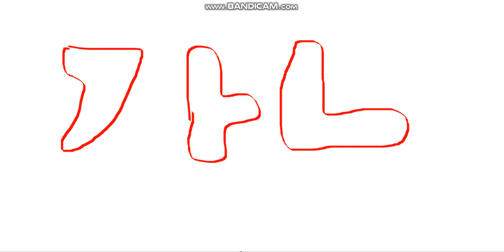간레드 체인지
간레드 암즈. 록 오픈!